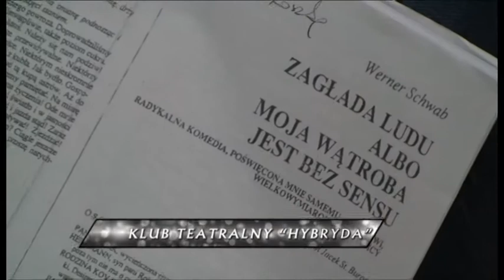Sekcje - SAPiK - Szczecinek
Masz pasje, zainteresowania? Dołącz do nas! Sekcje SAPiK czekają.
Zapraszamy.